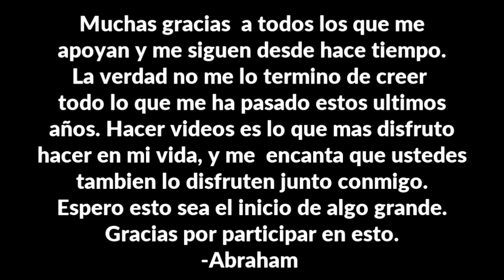niños de 8 años SOBREVIVEN A DEATH RUN IMPOSIBLE en FORTNITE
25,000 Mil likes para MAS vídeos ASÍ XD !.
▲ Correo/Contacto
➤ Preguntas frecuentes.
➥ ¿Cómo te llamas?
→ Abraham.
➥ ¿Cuántos años tienes?
→ 18 años.
→ Grabo con el programa Geforce Experiencia de nvidia.
➥ ¿Como te llamas en minecraft?
AbrahamBassxD
ME HAGO PASAR POR *NOOB* PARA GANAR EN FORTNITE!!
 TUNEL INFINITO DE TRAMPAS en FORTNITE: Battle Royale!
CAZANDO PATOS! MINIJUEGOS EN FORTNITE